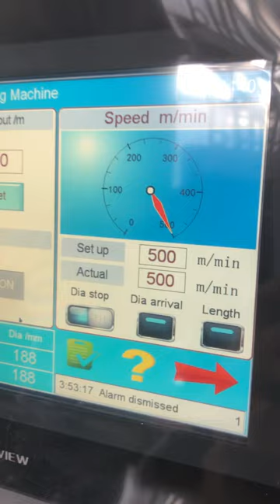New Arrival Film slitting machine for flexible industry